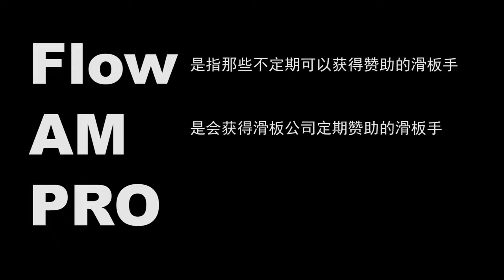XH55最新球鞋开箱 Sneaker Unboxing Nike SB Dunk High Paul Rodrigue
全新 SB Dunk High 又一次致敬NIKE SB滑板传奇人物 Paul Rodriguez。该鞋款从 Paul Rodriguez 墨西哥裔身份中汲取设计灵感，采用代表墨西哥的红色和绿色鸳鸯配色，从鞋舌到鞋垫都饰有保罗喜爱的另一项运动——拳击主题图案，彰显保罗对该项运动的热爱。用罗马数字书写的15代表保罗和Nike SB走过的15年历史，镶嵌宝石的冠军金腰带鞋带扣则让设计风格更加完整。